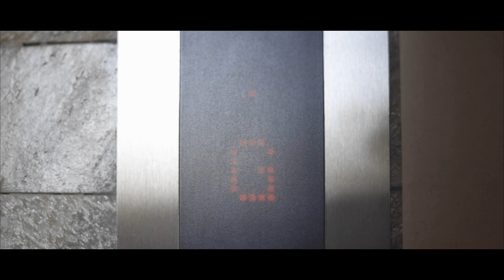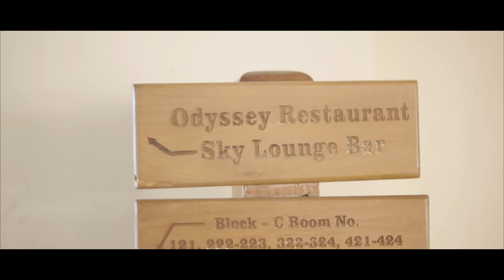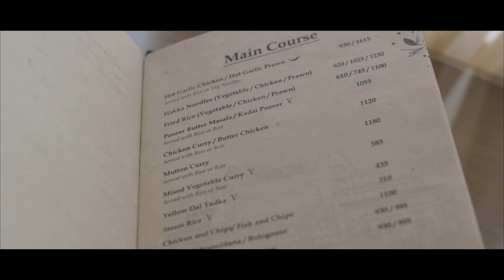NETA V in Mystic Mountain || Camera Chalak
Mystic Mountain, which overlooks the valley beyond, is the ideal fusion of opulent modernity and therapeutic nature. On the lap of nature, visitors will be able to take advantage of the best amenities and services. Through nature excursions, hiking, and other adventurous activities, the hotel offers the ideal balance of opulent treatment to be delighted with.

The NETA V's performance was just amazing considering the state of the road and the fantastic range the battery provides. It gives us a 60 km range in roughly 18% while also completely ascending a steep slope.